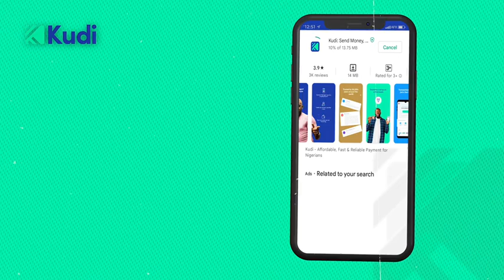Kudi Partner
HOW TO BECOME A KUDI PARTNER.